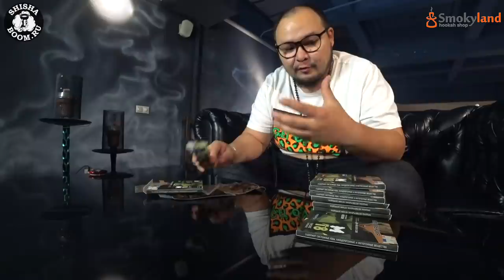M18: ЛИНЕЙКА MEDIUM. НОВАЯ ФАСОВКА И АКЦИЗ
М18 линейкf MEDIUM
Табачный лист: Вирджиния 100%
Фасовка : 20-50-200 граммовая. 40 вкусов

Место сьемки:
Кальянная HOOKAHGAME24:
м. Дубровка, Шарикоподшипниковская 11стр 7.